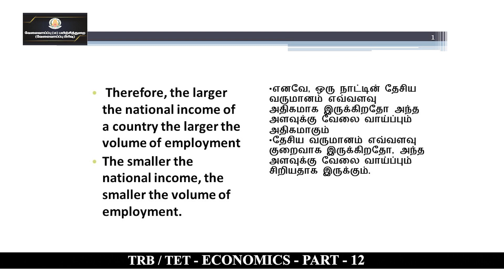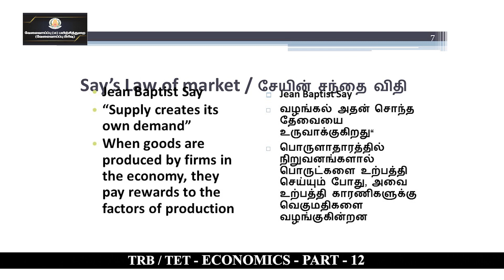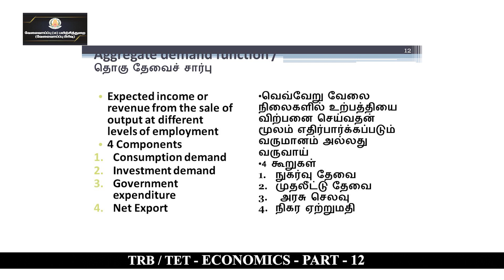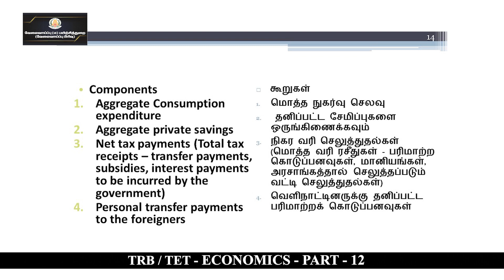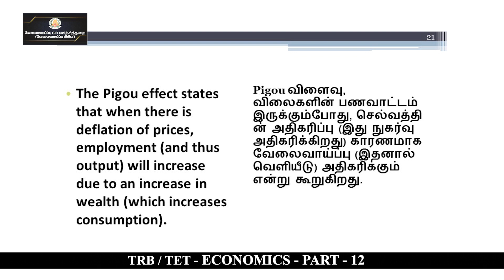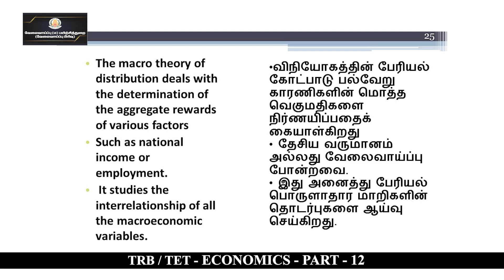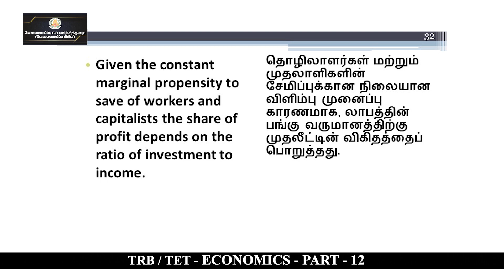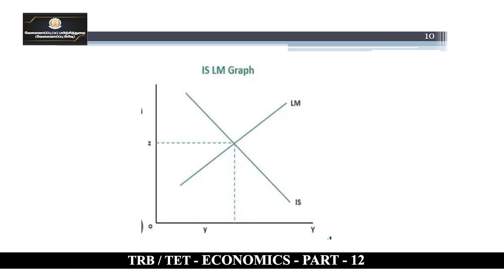KALVI TV | PG_TRB | ECONOMICS - PART - 12 | Ms. S. ROSHINI